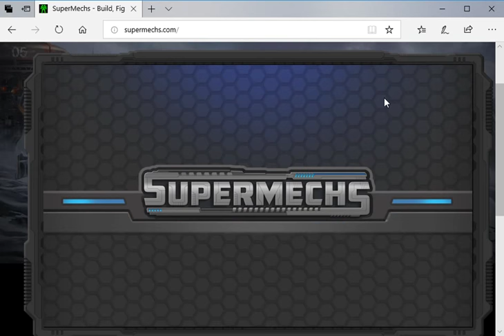[Super Mechs] *LittleMelody* (Sub. Recruit!)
Nice Skin (matching my first mech0 btw :P